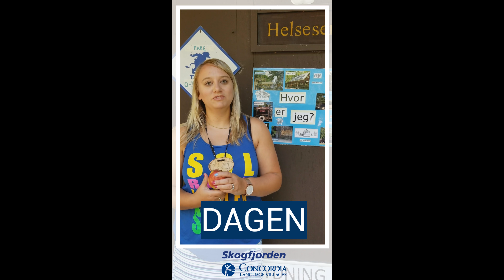Fem om dagen er godt for magen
In the US we know that an apple a day keeps the doctor away but  Norway takes it to the next level!  Instead of one... gå for 5!  After all, five a day is good for your belly!